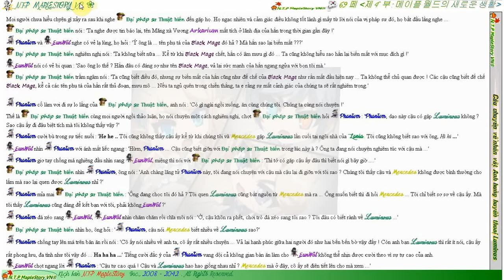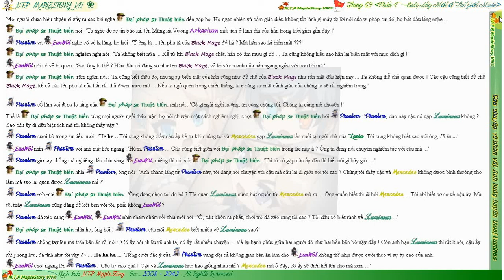Câu chuyện Siêu nhiên Luminus (Trang 69)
Trang 69 (Phần 4 : Cuộc sống Mới ở Thế giới Maple)